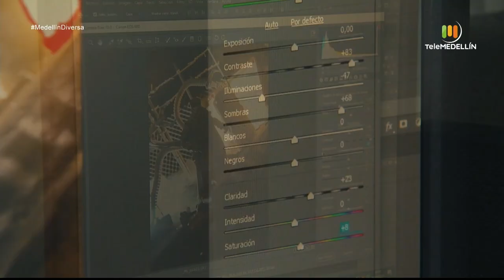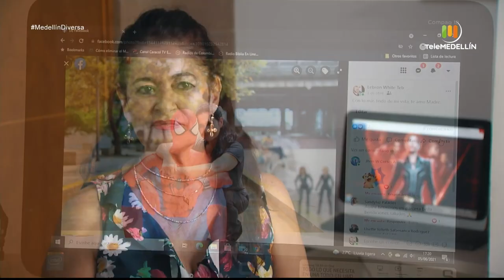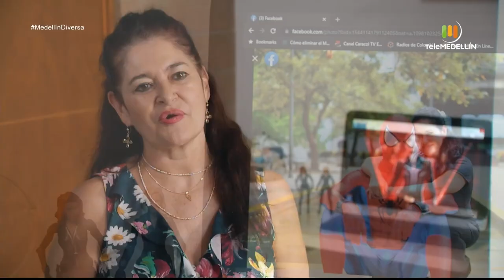Cultura del coleccionismo de figuras de acción [Medellín diversa] Telemedellín